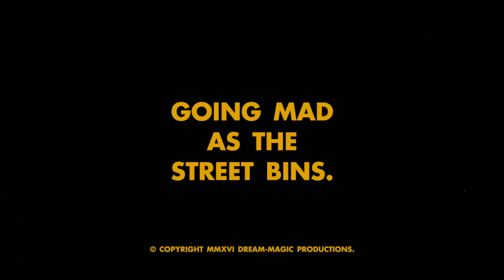L.A. Salami - Going Mad As The Street Bins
New album 'The City of Bootmakers', due April 13th 2018.